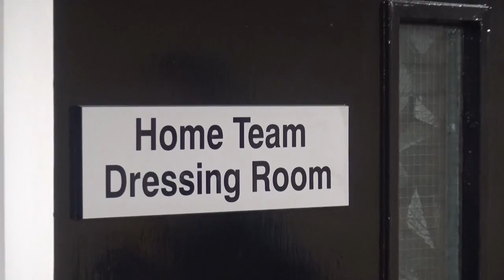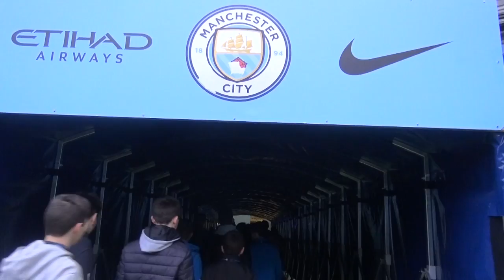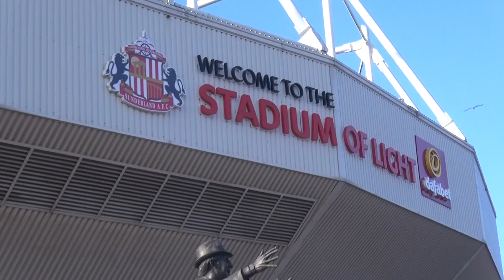Trans World - Dingwall Academy - Football Development Tour (UK)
Highlights of Dingwall Academy on their recent Football Development Tour in the UK.

To find out more about Trans World and our fantastic range of experiences available to school groups and youth teams please visit twedex.com, or call / +44